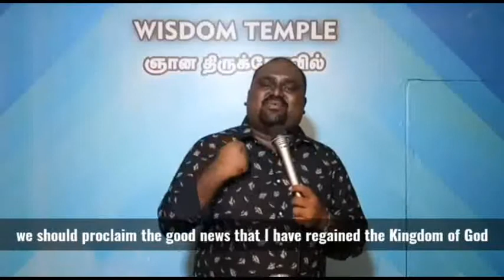Wisdom Mini Bytes | Ps. Joshua G Job | Mission of the Church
Wisdom_Mini_Bytes Tamil Christian Short message with English subtitles From the series of The kingdom of God and Ekklessia

If you are searching for a church fellowship, we welcome you to join us in worshipping the Lord!

Our Address:
WISDOM TEMPLE
27, V Nagar 18th street,
Rasipuram, Namakkal
Tamilnadu - South India.

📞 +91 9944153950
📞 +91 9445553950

Instagram: I'm on Instagram as @joshuageorgejob. Install the app to follow my photos and videos.